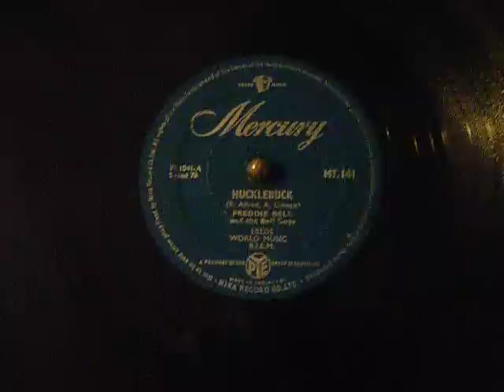FREDDIE BELL AND THE BELL BOYS - HUCKLEBUCK - 78rpm